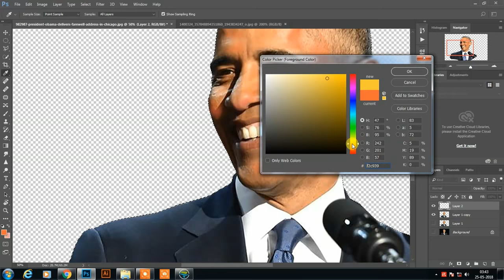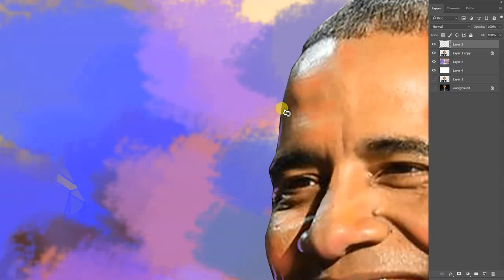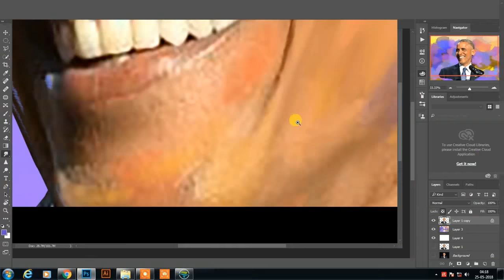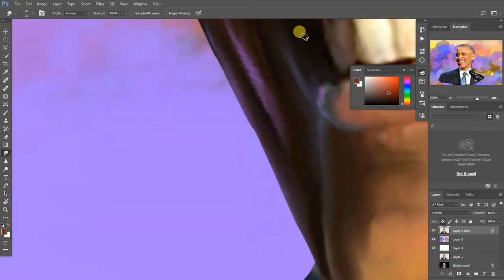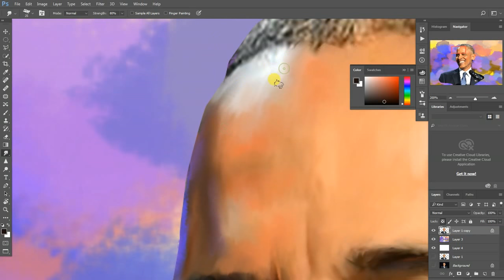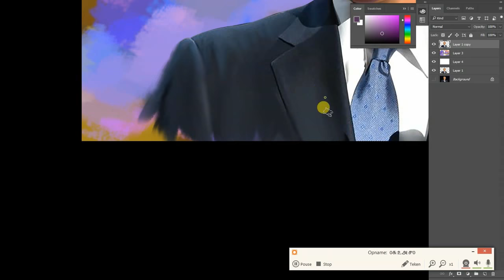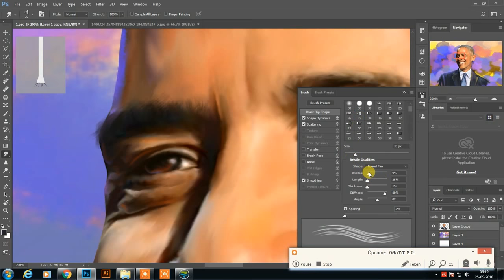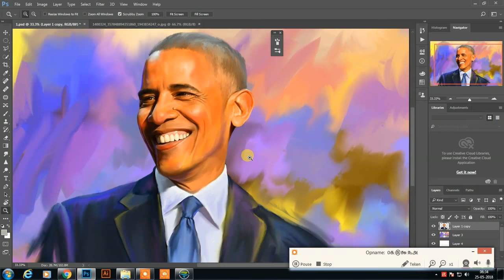Barack Obama portrait digital painting in Photoshop cc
advanced color full digital painting in Photoshop cc tutorial